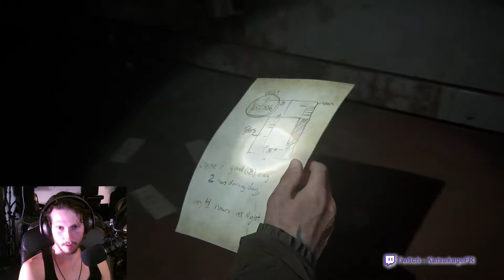The Last Of Us Part 2 Réaliste